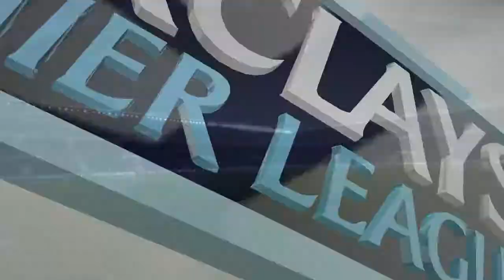Let's play Fifa 14 [Chelsea TV] #09 - Die Spiele 25 bis 27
--- Fifa14 ---

Das von EA produzierte und veröffentlichte Fußballspiel ist jedes Jahr wieder ein MUSS für jeden Fußballfan.
Das einzigartige Spielgefühl von Fifa lässt einen mit seiner Mannschaft zittern oder jubeln.
Auch die ständig verbesserten Karrieremodi bieten Abwechslung und Spielspaß.